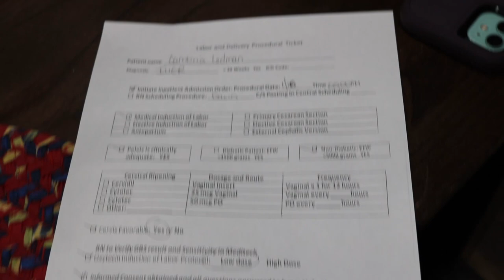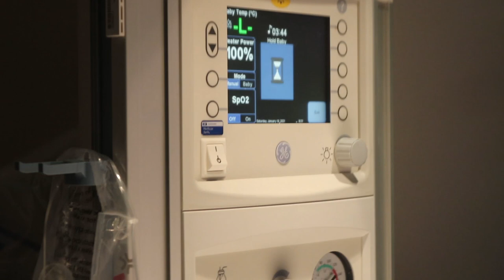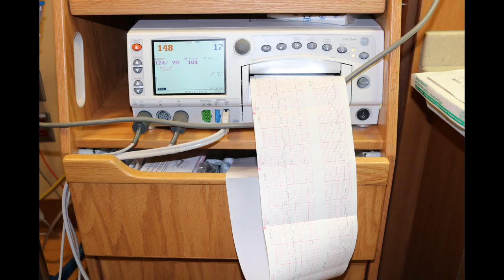BABY GIRL BIRTH VLOG || INDUCED LABOR GESTATIONAL DIABETES || LABOR AND DELIVERY 2021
Hey guys this is Ahri Raes Birth Vlog. I was induced at 39 weeks because of gestational diabetes and possible IUGR.
Giving birth during COVID-19
This was my second child
Welcome to the World Baby Girl